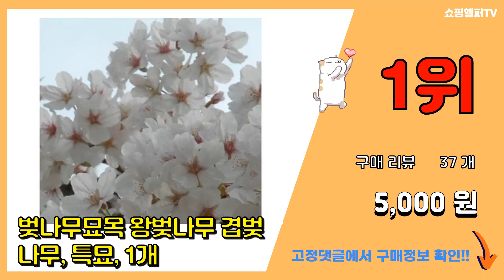왕벚나무 추천 판매순위 Top10 || 가격 평점 후기 비교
❤️❤️❤️요즘 가장 많이팔린 왕벚나무 추천❤️❤️❤️

[00:01]
10위. 합리적 가격의 벚나무묘목(왕벚나무 겹벚나무)2년생, 왕벚나무묘목 2년생, 1개 [7,000원]

[00:06]
9위. 목하원예조경 벚나무 묘목 왕벚꽃 왕벚나무 접목1년특묘, 1개 [6,000원]

[00:11]
8위. 목하원예조경 벚나무 (산벚나무) 실생1년특묘, 1개 [1,500원]

[00:16]
7위. 벚나무 겹벚 나무 묘목 특묘 1주 겹벚꽃나무 벚꽃, 1개 [6,000원]

[00:21]
6위. 벚꽃나무 묘목 1년생 왕 벚나무 겹벚나무 수양벚 능수벚 3년생, 왕벚나무, 1m80 [9,900원]

[00:26]
5위. 목하원예조경 벚나무 묘목 겹벚나무 접목1년특묘, 1개 [7,000원]

[00:31]
4위. 겹벚나무 왕벚나무 묘목 R2 봄꽃나무 분묘 벚꽃나무, 1개 [39,900원]

[00:36]
3위. 세종식물원 겹벚나무 묘목 벚나무 접목, 상묘, 1개 [11,000원]

[00:41]
2위. 신품종 벚나무 운용벚나무 h1m전후 애기벚나무, 1개, 혼합색상 [18,000원]

[00:46]
1위. 벚나무묘목 왕벚나무 겹벚나무, 특묘, 1개 [5,000원]